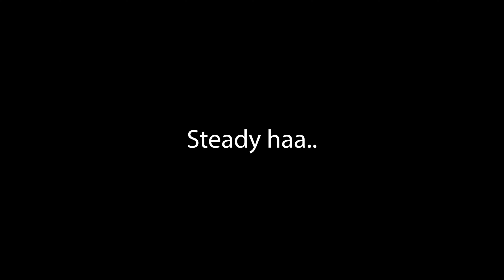That’s how we do it ...[yashomati maiyya ke nandlala behind the scenes part-2]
That’s how we do it (yashomati maiyya ke nandlala bts part-2) as title is saying I will sharing few interesting facts and information about the shoot.
Also I m sharing the behind the scenes part in the vlog .
Let me know if you like today’s vlog this style of explaining thing along with the bts .